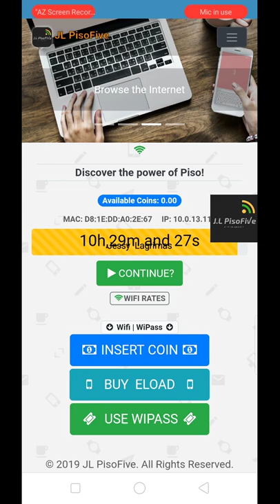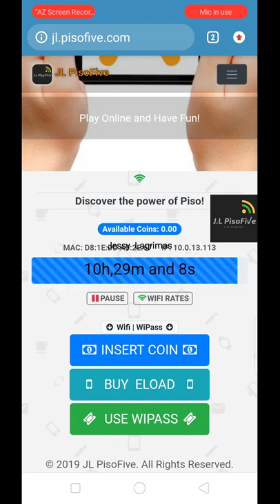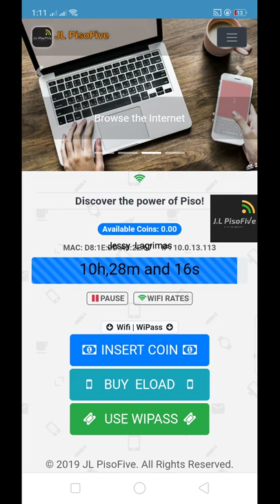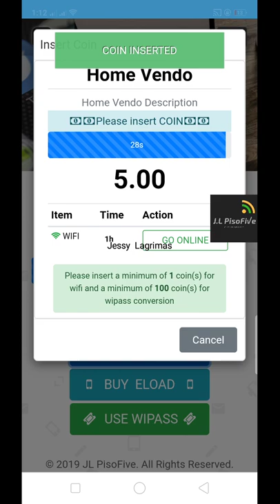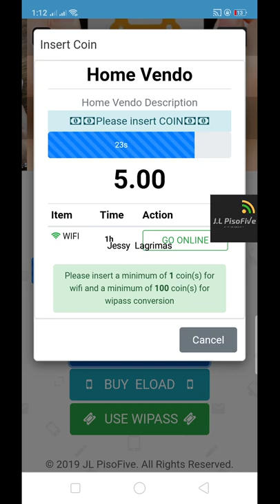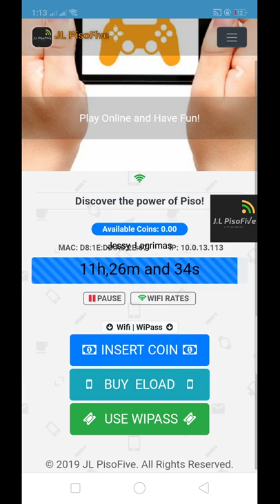Automated Piso Wifi ( User Friendly )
Sample Video on  How to use :)